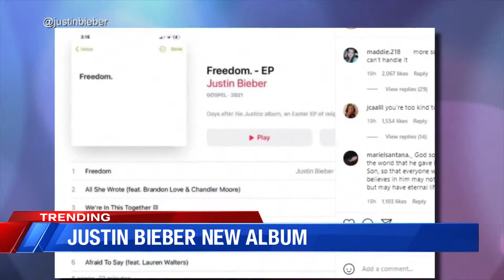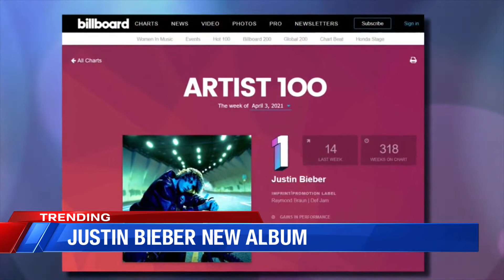TRENDING: Justin Bieber Drops Surprise Album